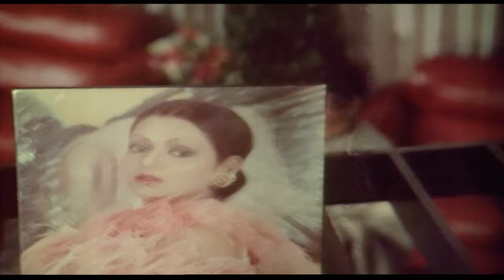Yeh Saye Hain - Sitara | Asha Bhonsle | Mithun Chakraborty & Zarina Wahab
Presenting you the video song of Yeh Saye Hain sung by Asha Bhonsle.

Title : Yeh Saye Hain
Singer : Asha Bhonsle
Lyrics : Gulzar

Cast : Mithun Chakraborty, Zarina Wahab & Kanhaiyalal
Director : Meraj
Producer : K. Viswanath